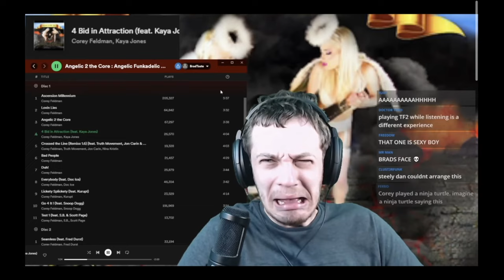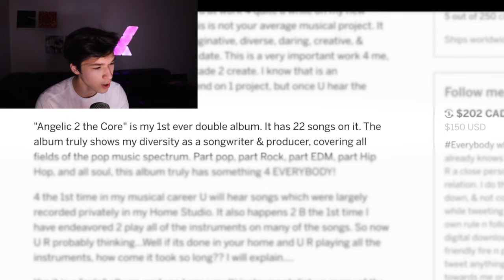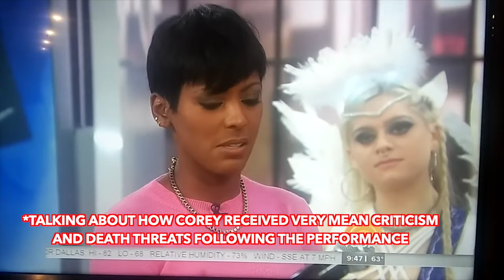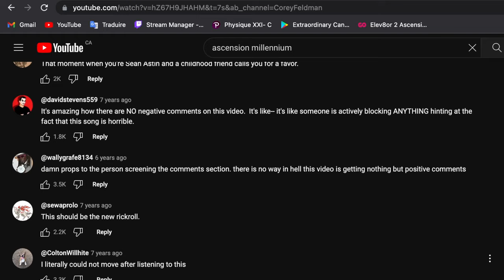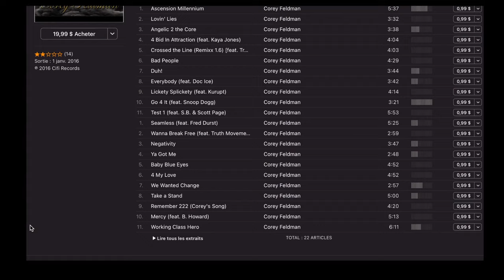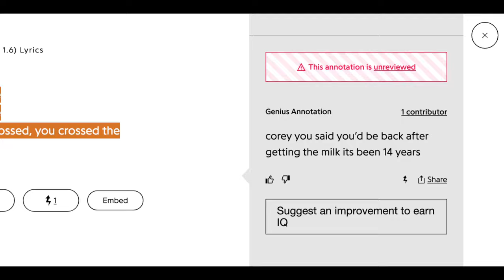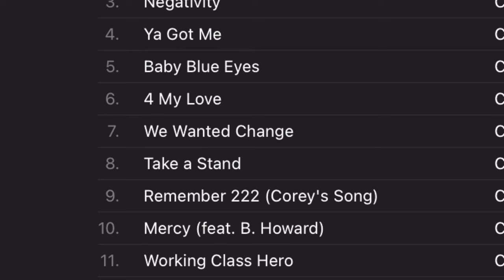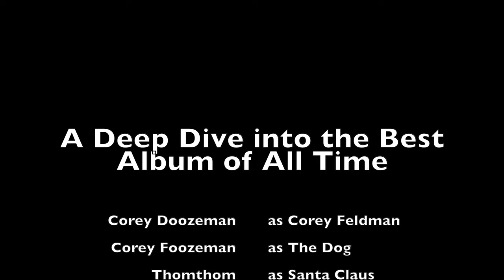A Deep Dive into the WORST Album Ever Made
This video takes a deep dive into an album that's widely known as one of the worst records ever made (Corey Feldman's Angelic 2 the Core), and its unusual story.

*btw i have nothing personal against Corey (it's all for goofs). Love you Corey :)